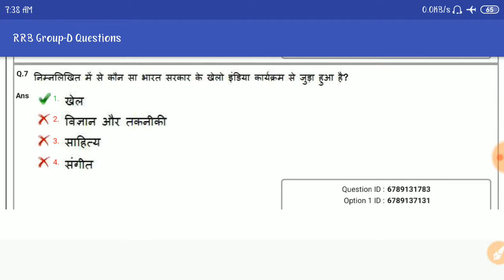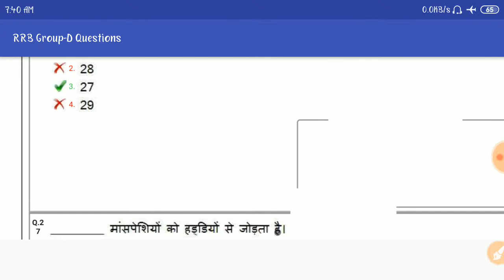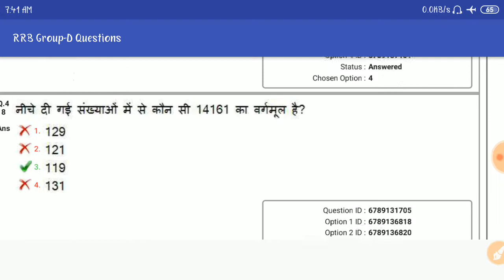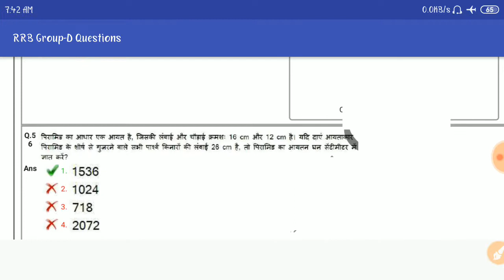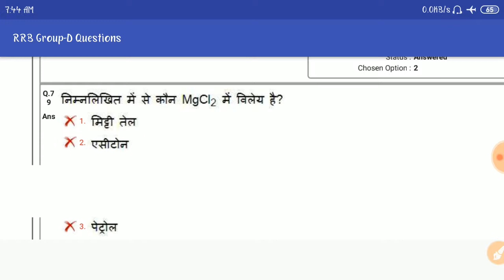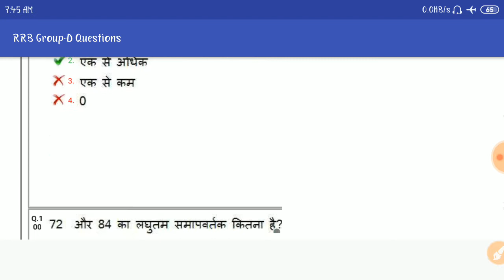RAILWAY GROUP D ALL SHIFT OFFICIAL PAPER | RRB GROUP D ALL SHIFT QUESTIONS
Title:-RAILWAY GROUP D ALL SHIFT OFFICIAL PAPER | RRB GROUP D ALL SHIFT QUESTIONS

2.Railway RRB group D (12 October) 2nd and 3rd shift exam analysis asked question paper all zones..
5.तीनो शिफ्ट 1st, 2nd, 3rd Shift के प्रश्न RRB Group D (11 Oct 2018) Exam Analysis & Asked Questions..
7.तीनो शिफ्टो (1st, 2nd, 3rd Shift) के प्रश्न RRB Group D (10 Oct 2018 ) Railway GroupD question Paper..
10.तीनो shift 1st, 2nd,3rd शिफ्ट के प्रश्न RRB Group D (8 Oct 2018) Railway Group D Question Paper
12.Kaun Kya Hai 2018 6 अक्टूबर 2018 तक रट लो अभी कौन क्या है | Latest Current Affairs 2018
14.तीनो शिफ्ट 1st, 2nd ,3rd Shift के सवाल RRB Group D 6 Oct 2018 Railway Group D question Paper
15.तीनो शिफ्ट 1st, 2nd ,3rd Shift के सवाल RRB Group D 5 Oct 2018 Railway Group D question Paper
18.सभी प्रश्न एक साथ 4 october 1st,2nd shift RRB Group D , Railway Gr d question Paper all..
19.सारे प्रश्न एक साथ 3 अक्टूबर Railway Group D Question Paper 3rd October RRb Group D
20.तीनो शिफ्ट 1st, 2nd ,3rd Shift के सवाल RRB Group D 1 Oct 2018 Railway Group D question Paper
21.Railway group D में 17 Sept से अब तक पूछे गए total 200+ प्रश्न जो अभी तक पूछे गये है..
27.Railway Group D 2018 Cutoff analysis | Zone wise - Gen, OBC, SC, ST previous year cut-off details..